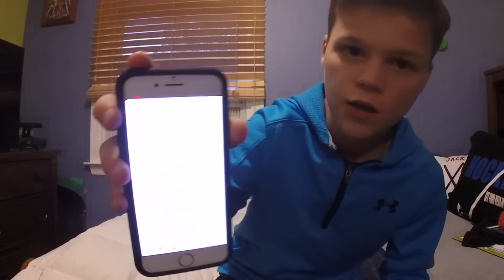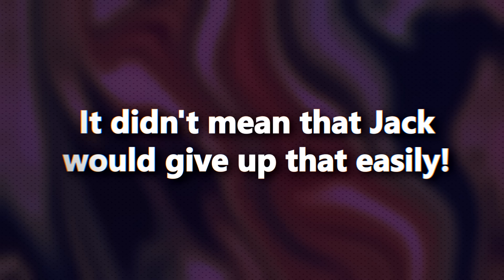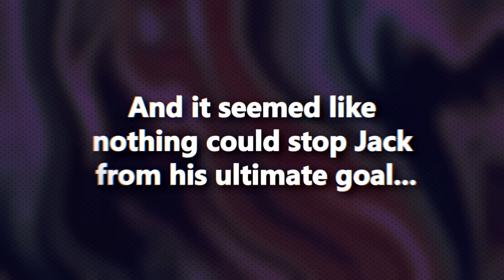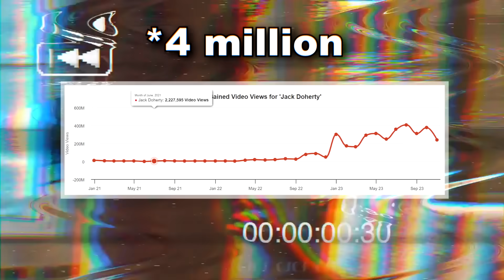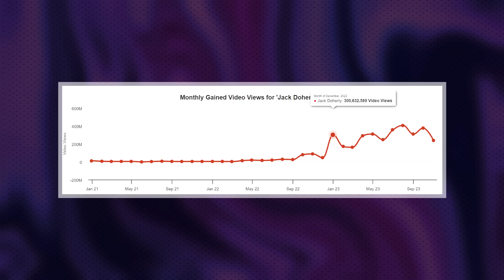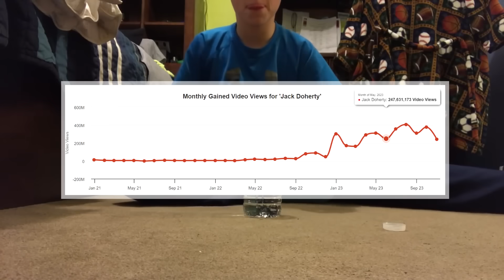Why Everyone Hates Jack Doherty (He Doesn't Care)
From Dr. Phil kicking him off his show, disturbing the public with his pranks, and making an OnlyFans, to now hosting the most drama-filled content on Kick with the internet's most controversial figures and even kissing the Island Boys. It is no surprise that Jack Doherty has been slapped multiple times over the year. However, how did he even get himself into this situation? And why has this innocent bottle-flipping kid turned into one of the most hated streamers on the internet? Well, watch until the end to find out!

00:00 - The Rise Of Jack Doherty
04:19 - Jack's Downward Spiral
07:43 - Why Everyone Hates Jack Doherty

- Camera Body
- Camera Lens